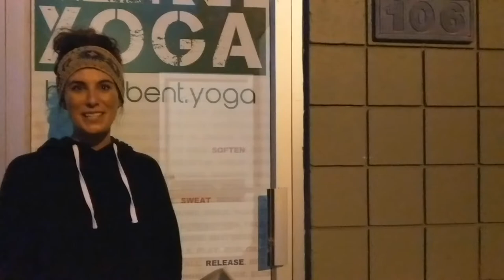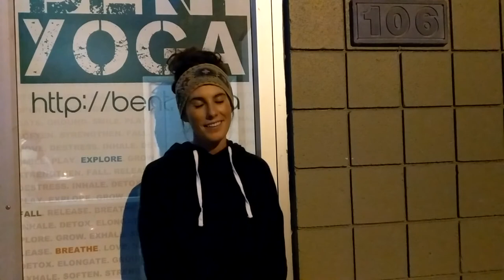Meet Sarah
If you live in the Livingston County Michigan area, please visit our Brighton studios for more flows and hot yoga classes. We also serve Hartland, Whitmore Lake, South Lyon, Howell, New Hudson, Ann Arbor,  Fowlerville, Pinckney, Linden and additional locations in MI.